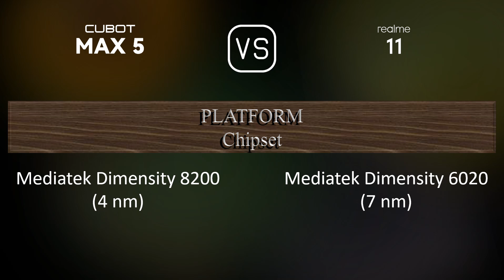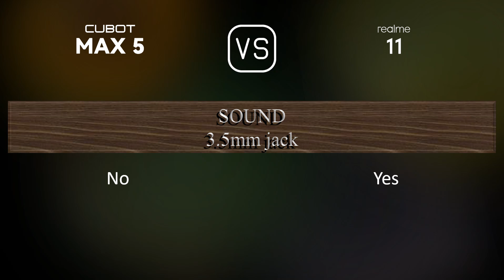Cubot Max 5 vs. Realme 11: A Comparison of Specifications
This video overviews the Cubot Max 5 and the Realme 11 in a parallel comparison of specifications.

00:33 LAUNCH
00:41 NETWORK
00:44 BODY
00:55 DISPLAY
01:06 PLATFORM
01:20 STORAGE
01:31 MAIN CAMERA
01:49 SELFIE CAMERA
01:59 SOUND
02:10 CONNECTIVITY
02:35 BATTERY
02:53 MISC